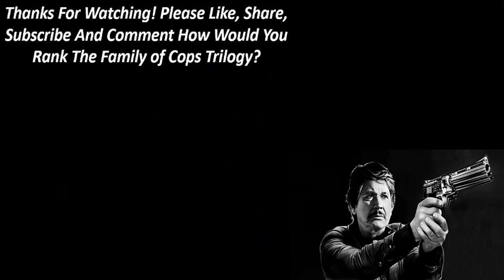Ranking the Family of Cops Trilogy (Worst to Best)